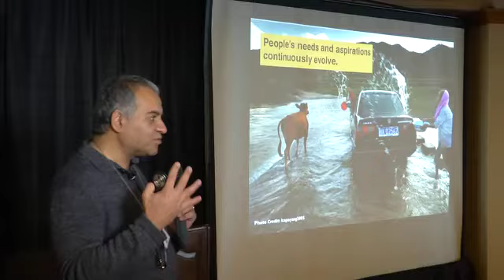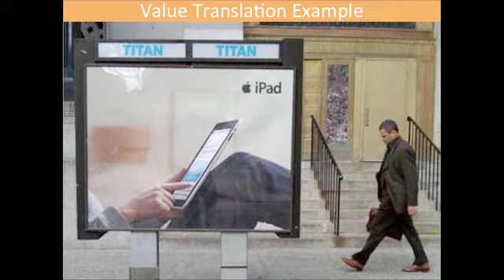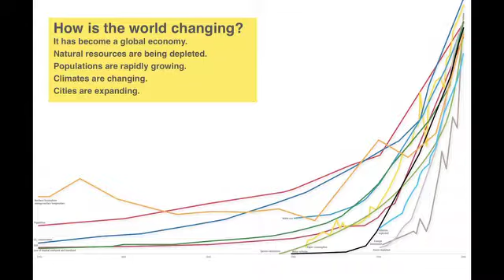Design Futures Council Leadership Summit on Design Innovation & Technology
Hosted at the historic La Valencia Hotel in La Jolla, CA, the 8th annual Design Futures Council Leadership Summit on Design Innovation & Technology focused on leading and implementing innovation using new collaborative technologies and fostering dynamic change to drive success in professional practices and organizations. Delegates, comprised of 65 executive-level leaders from across the industry, examined metrics for measuring research and innovation
initiatives and shared best practices and experiences with top organizations. The Leadership Summit analyzed the way leading organizations are creating and fostering design innovation and examined how they are developing innovation strategies in their practices to create original design opportunities and value propositions for clients.